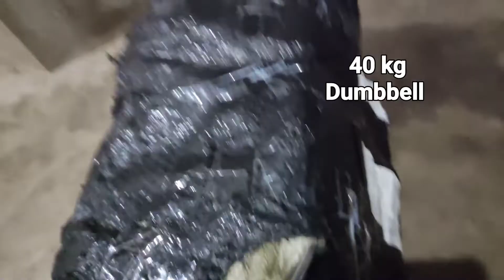Dumbbell/barbell para sa mga kapos sa budget (SHOPEE LINK SA DESCRIPTION)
Convertible 40kg Dumbbell Set to Barbell
Dumbbells Pair Detachable with Long Bar
Dumbbell Unboxing
Dumbbell Review
Shopee Dumbbell
Adjustable Dumbbell
Adjustable Barbell

DESCRIPTION FROM THE LINK ABOVE

((Product parameters:
 -Type: dumbbell fitness
 -Weight: 40 kg
Applicable scenarios: fitness and body sports equipment
Function description
 -Increase the convenience of weightlifting exercise with dumbbells and this barbell set!
 -A set of 40 kg dumbbells with barbells, you can choose a variety of weights according to your needs.
 -Dumbbell 40 kg, dumbbell set with barbell, exercise
 -A set of dumbbells and barbells for exercise
 -Help tighten the upper arm muscles and make them stronger. Get a beautiful photo
 -Ability to adjust exercise posture in many ways
 -Help burn excess fat in the body and promote blood circulation
 -And heart rate makes you feel refreshed and refreshed.
 -Durable structure made of high-quality materials is easy to disassemble and use
 -Suitable for homes and residences))